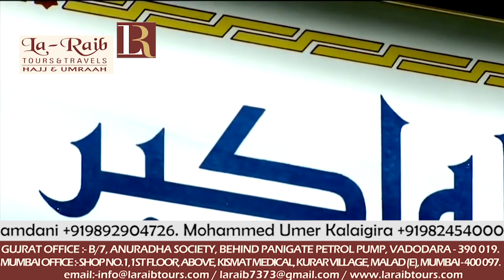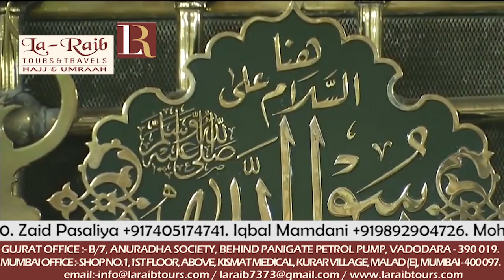8th Ramadan 1439 Madeenah 'Isha Adhaan Sheikh Essam Bukhari